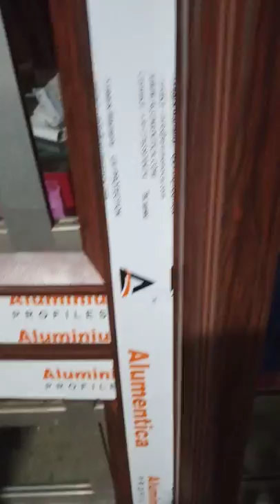How to make Tepperclip door🚪?